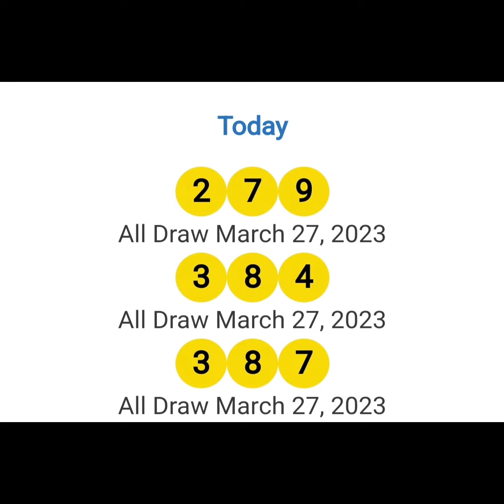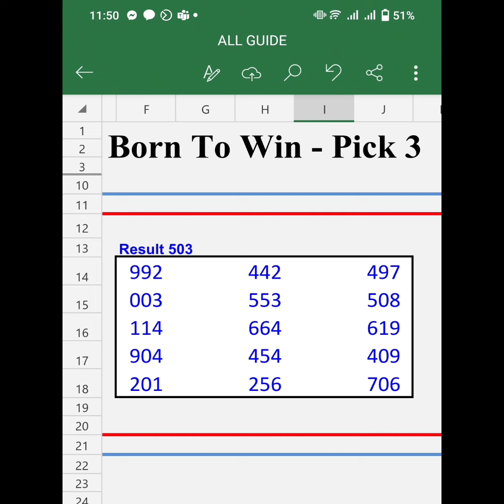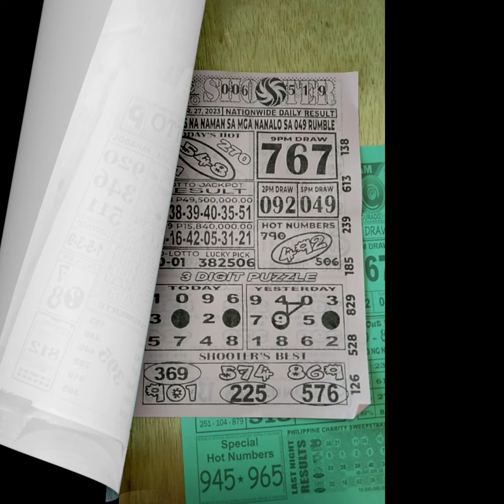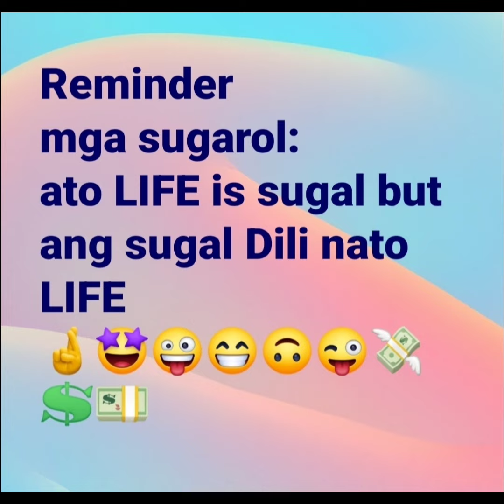Mar 27, 2023 Daily Rambolito Tips